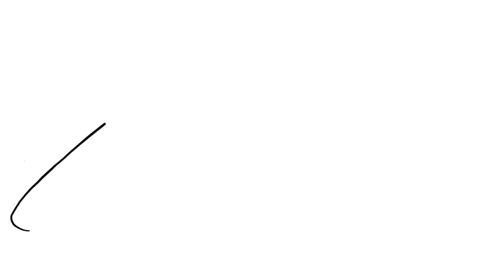Padre Fábio de Melo - Trem-Bala (Videoclipe Ilustrativo)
Animação oficial de "Trem-Bala" de Padre Fábio de Melo.

Ilustrações por Marco Jacobsen (@marcojacobsen)